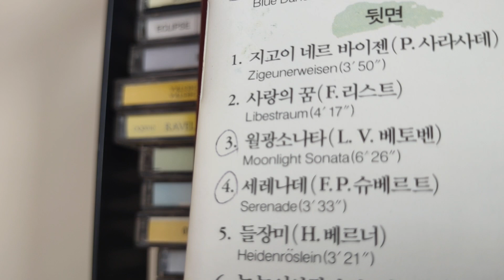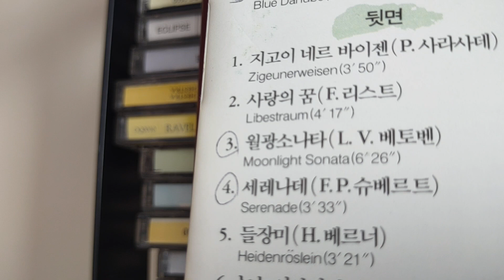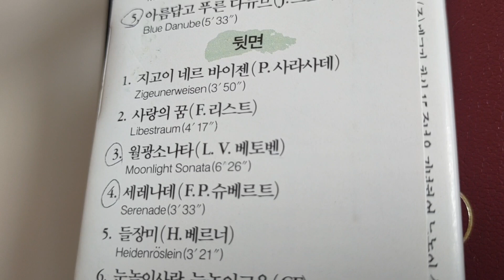힐링이 필요한 분들을 위한 "자연속의 명곡"( 눈높이ㅡ대교의 카세트에 담긴 음악과 소리들) 오랫만에 소름이 돋았어요. 테잎을 보내기전에 들으며 목음하길 참 잘했다고 스스로를 토닥